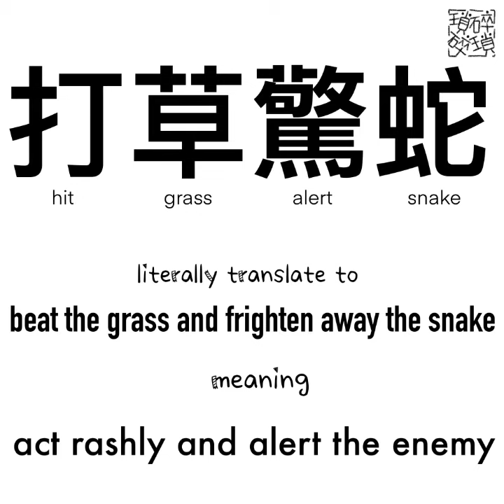《中英比較》蛇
禽言獸語《蛇》snake

邊學。邊畫
learn。draw

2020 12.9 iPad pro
2019 iPad mini 5
2nd gen Apple Pencil